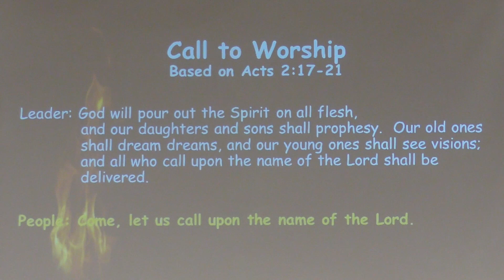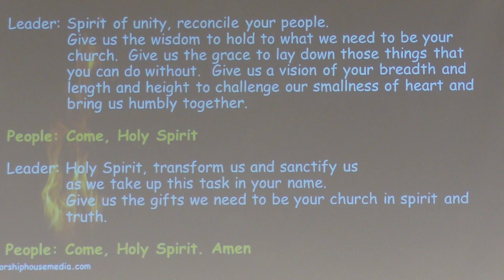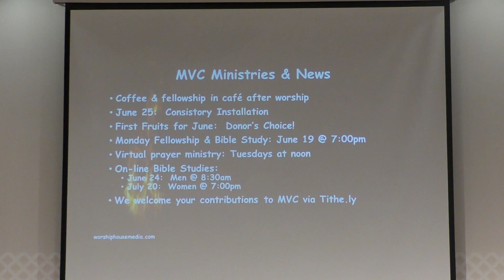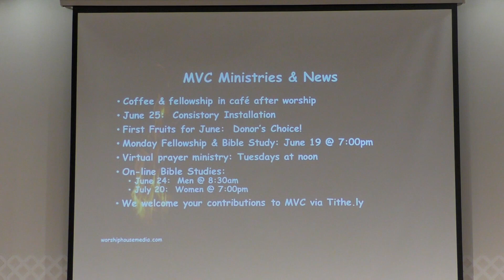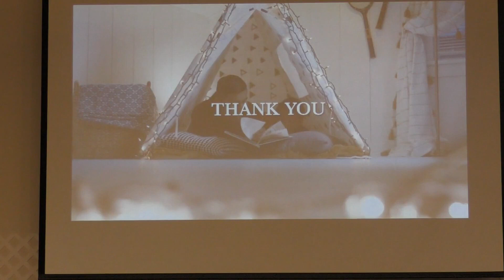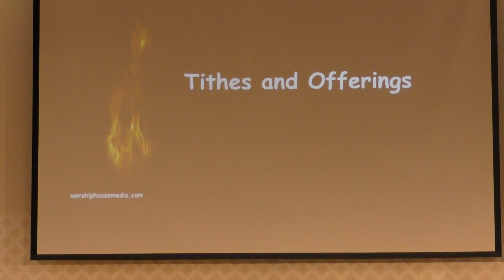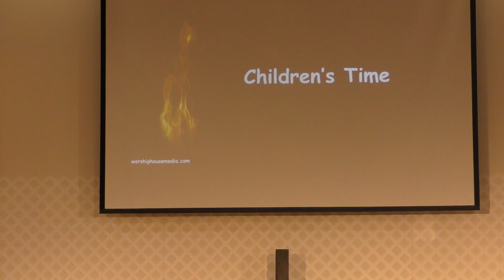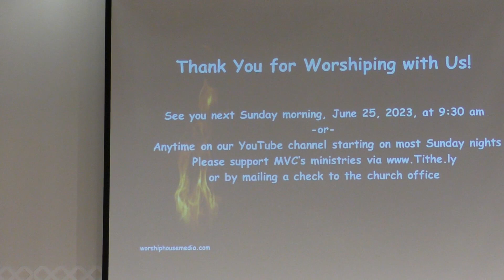Monocacy Valley Church - June 18, 2023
Welcome to worship on June 18, 2023, which is the Third Sunday After Pentecost.  Here in North America, today is also Father's Day, where we recognize the influence of our biological and spiritual fathers on our lives.  This is 179th consecutive video of MVC's Sunday worship dating back to March 2020.  Today, Pastor Isaiah continues a sermon series on the Holy Spirit.  Today, we focus on the Holy Spirit's role as a discerning power.

** We are very close to completing the modernization of our telephone system at MVC.  or our Facebook page shown below.  Thank you for your patience!

As a regular member of our on-line congregation, we humbly ask that you consider making financial contributions to the ministry of Monocacy Valley Church.  You can easily set up an account and donate securely via Tithe.ly Here in the U.S., your contributions are tax-deductible.

As we noted over the past several months, the Reformed Church in America (RCA) Global Mission Fund has an on-going fund-raising activity for Ukrainian refugee aid and support.  The RCA has two missionaries in the region and they will receive all contributions.  Although the North American 2023 hurricane season is nearly upon us, recovery and relief continue for hurricanes from previous years.  RCA Global Missions has set up a website where you may donate towards Hurricane Ian and Nicole relief efforts

For more information about enrolling your pre-schoolers in MVC's Promising Horizons Learning Center, or, if you are interested in joining our staff, please visit the PHLC Please check us out if you are looking for a preschool in the Frederick area.  Enrollment is open at this time.